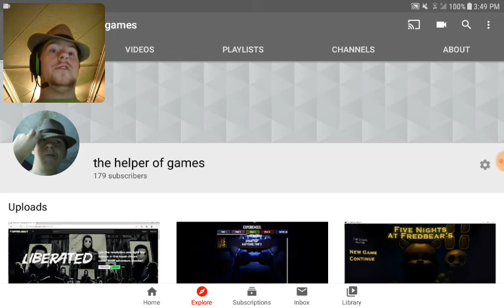After a bit im now doing this| stream update video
Really hope some people show up, cant wait to see the people that do and its gonna be great